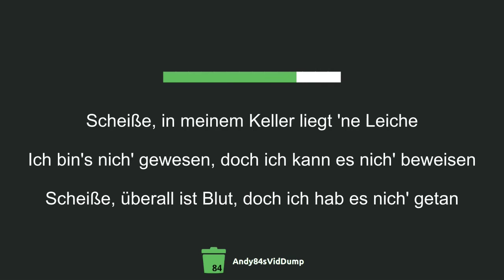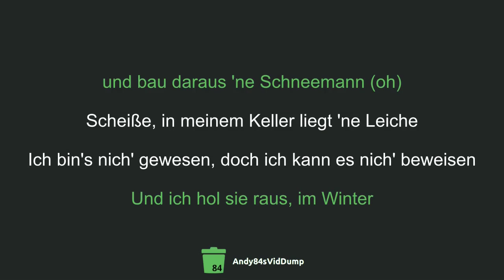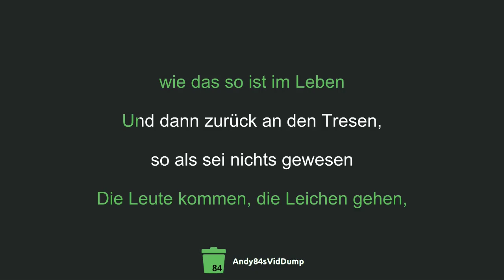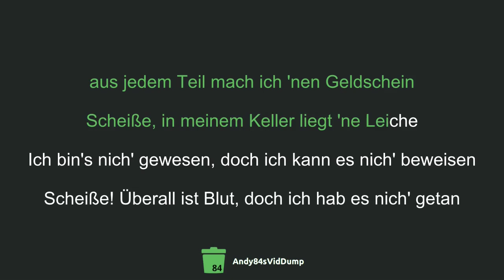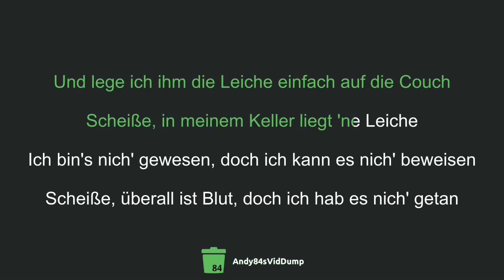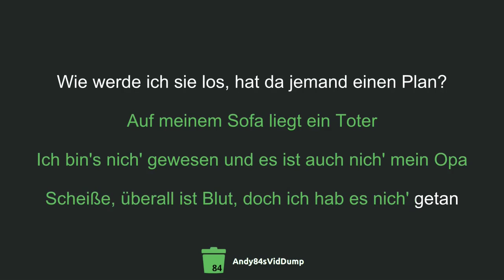SDP feat. Sido - Ne Leiche (Karaoke) [AVD-57]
basiert hoffentlich nicht auf einer wahren begebenheit, chef.

Lyrics:

Scheiße, in meinem Keller liegt 'ne Leiche
Ich bin's nich' gewesen, doch ich kann es nich' beweisen
Scheiße, überall ist Blut, doch ich hab es nich' getan
Wie werde ich sie los, hat da jemand einen Plan?
Auf meinem Sofa liegt ein Toter
Ich bin's nich' gewesen und es ist auch nich' mein Opa

Ich war im Baumarkt, denn ich will da ma' nachfragen
Ob sie nich' ne große Kiste, sowas wie 'nen Sarg haben
Oder ob es reicht wenn ich sie bloß zerlege
Mit dem Häcksler im Garten oder der Motorsäge
Und dann lad' ich meine Freunde ein, zum Barbecue
Es gibt Fleisch für alle, komm, schlag ruhig zu
Oder ich bau ein Wintergarten und gieß' sie in Beton
Oder baue 'ne Rakete und schieße sie zum Mond
Ey ich leg sie in die Tiefkühltruhe
weil sie da keiner sehen kann (oh)
Und ich hol sie raus, im Winter
und bau daraus 'ne Schneemann (oh)

Mit 'nem dicken Schädel wach ich auf, mein ganzes Bett ist nass
Ich weiß nichts mehr, ich glaub ich hab die letzte Nacht komplett verpasst
Ich sag, lieber Tag wird bitte nich' schlimmer
Doch auf'm Weg ins Bad, liegt da ne Leiche mitt'n im Zimmer
Was soll'n das jetzt?
Kommt der klar, was denkt dieser Arsch sich?
Liegt hier rum als hätte ich ihn umgebracht, doch ich war's nich'
Sag ma, muss er unbedingt mit seinem Blut den Boden rot färben?
Wie konnte er bloß sterben? Ich muss ihn los werden
So, zurück zum Sender, ihrem Schreiben liegt ne Leiche bei
Oder schneid' dir ne Scheibe von ihm ab, in meiner Fleischerei
Ich leg zu den Pennern unter die Brücke, die stört das selten
Oder ich stell sie zu diesen Statuen bei Körperwelten
Ich glaub da hilft kein Copperfield und auch kein Uri Geller
Nein, ich pack sie einfach zu den anderen in meinem Keller
Die Leute kommen, die Leichen gehen, wie das so ist im Leben
Und dann zurück an den Tresen, so als sei nichts gewesen

Ich weiß ich hab es nich' getan, aber keiner wird mir glauben
Also mache ich 'nen Plan
Ich schick sie nach Afghanistan, ab in den Irak
Das fällt da garnich' auf, da sterben Massen jeden Tag
Ich schick sie in den Bundestag, mit dem Paketzusteller
Denn jeder Politiker hat Leichen in seinem Keller
Ich warte bis zum nächsten Amoklauf und deponier' sie in der Aula
Das fällt da garnich auf zwischen Max und der Laura
Und dann hab ich ma' gegooglet, Organe bringen Geld ein
Ich verkauf die Einzelteile
aus jedem Teil mach ich 'nen Geldschein

Doch die Lösung liegt viel näher als man denkt
Ich warte einfach bis mein Nachbar pennt
Dann schleiche ich mich heimlich in sein Haus
Und lege ich ihm die Leiche einfach auf die Couch